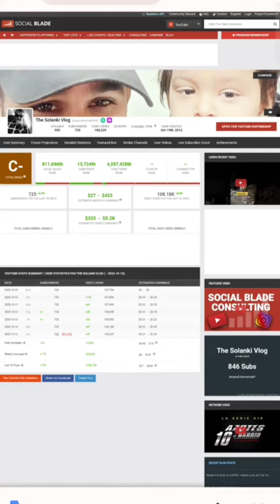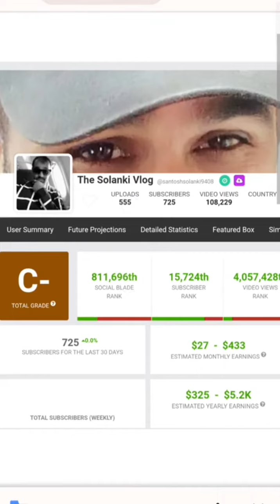YouTube Earnings | Youtube का कामाई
YouTube Earnings Youtube 28 दिन का कामाई
Kaise Kare YouTube se kamaai
YouTube se paisa kaise kamayen.
The Solanki Vlog